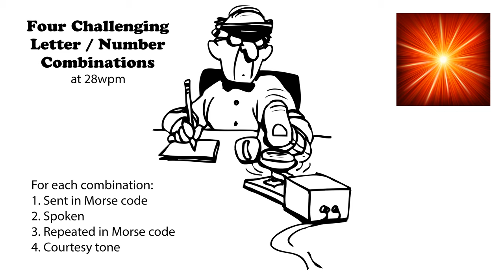Four Challenging Letter-Number Combinations 28wpm